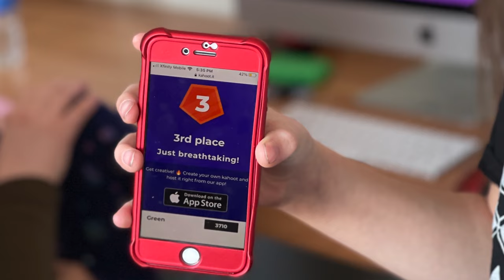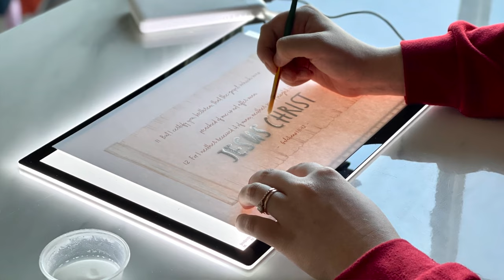Creative Come Follow Me: WEEK 39 INSIGHTS [GALATIANS] “WALK IN THE SPIRIT”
2023 WEEK 39 INSIGHTS [GALATIANS]

“WALK IN THE SPIRIT”

The Galatians were struggling to understand salvation. Paul had taught them to look to Christ but others came in and distorted his teachings. They taught a need for the Law of Moses and focused on the works of the law. Paul wrote this epistle to counter their teachings and point the young saints in Galatia back to the truth of the gospel.

On the creative side, we'll guard against personal apostasy by testing our scripture skills in a Quarter 3 Kahoot challenge. Next, we'll make invisible ink appear bold and bright while we talk about how revelation comes to prophets and apostles. Finally, we'll create adorable low-poly fruit while we chat about personal revelation and the fruit of the Spirit.

CHAPTERS
00:00:00 INSIGHTS INTRODUCTION
00:03:59 GALATIANS 1
00:12:26 GALATIANS 2
00:19:41 GALATIANS 3
00:32:52 GALATIANS 4
00:45:20 GALATIANS 5
00:54:21 GALATIANS 6
01:02:48 CREATIVE INTRO
01:06:32 CREATIVE WRAP UP